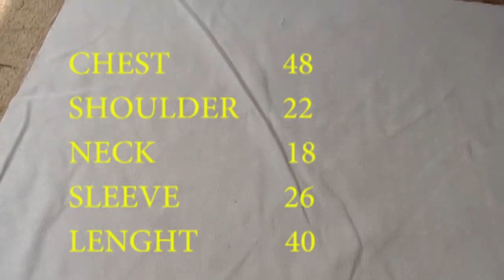how to cut and stitch this senator style with the pocket tips and tricks.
in this video you will learn how to cut and stitch this senator style with tips and tricks.well explain for beginners.very easy steps,full tutorial from A to Z.
This channel is for those who love learn how to sew, craft handmade, sewing techniques, basic, latest style, sewing hacks for beginners, home sewing, well explain for beginners,
         you will learn how to makes craft or sewing for kids, men, women and unisex

take a time and go through the videos on this channel you will see that there is different kinds of videos, we create miniatures tutorials lessons for kids, adult, men, women and unisex.